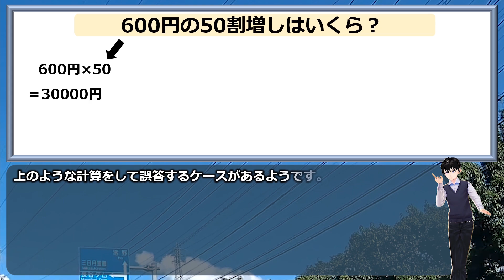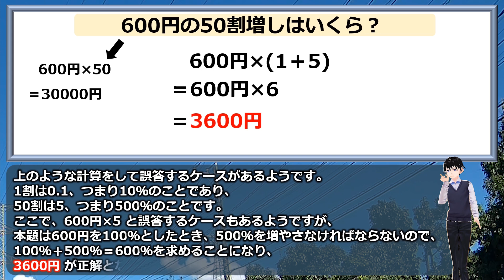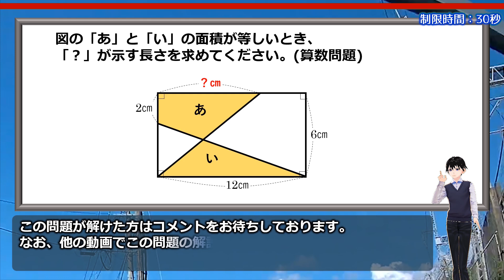【算数問題】誤答しがちな非日常算数！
普通は見かけないタイプの割合問題です。
一瞬戸惑うかもしれませんが、冷静に対処すれば決して難しい問題ではありません。
無事に正解してくださいね。

おまけ問題は中学入試の問題ですが、程よく悩める良問ですので、こちらも暇つぶしに考えてみてください。

背景動画素材：オリジナル

【WEBサイト】
ネタファクト

ワールドファンシー